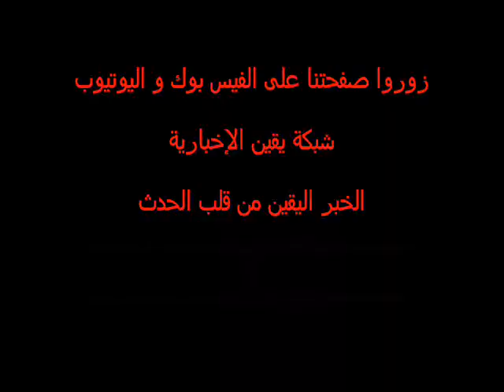الإخوان المسلمين يوجهون رسالة لإسرائيل أمام السفارة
الدكتور ممدوح حلاوة أمين عام مساعد حزب الحرية و العدالة يعرض رسالة الإخوان المسلمين لإسرائيل من أمام السفارة الإسرائيلية بمصر